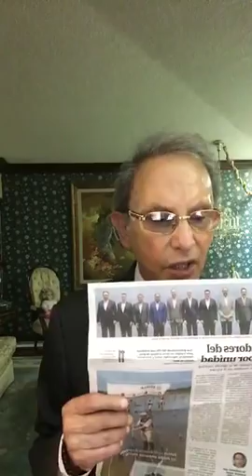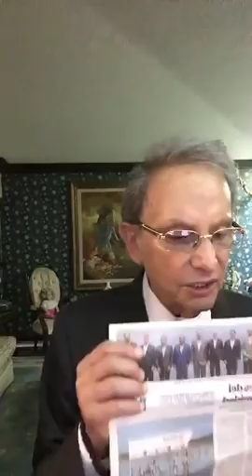Lozoya con un pie en la carcel